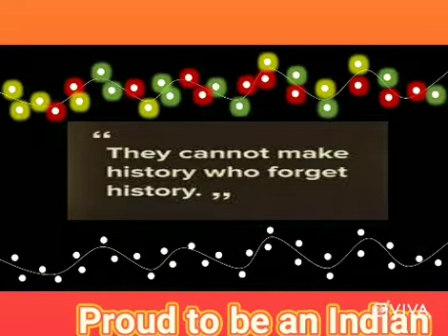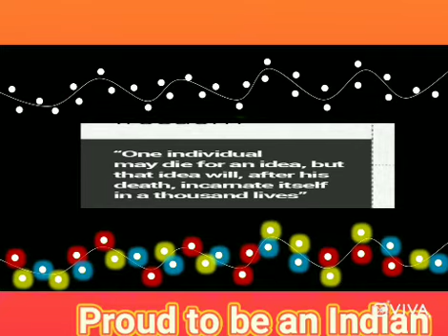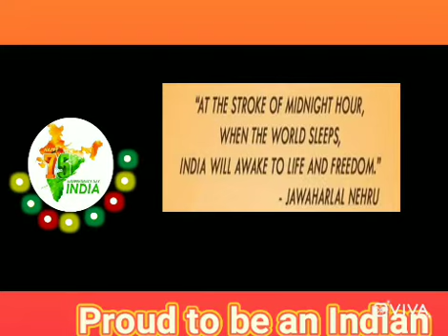Proud to be an Indian, Happy 75th Independence Day.